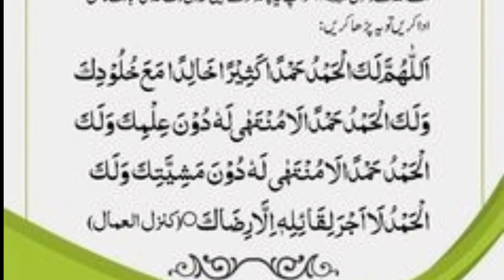Daily worship | دن رات کی عبادت کا حق | daily dua | morning dua